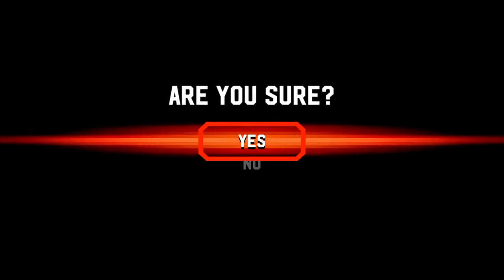Broforce gameplay part den